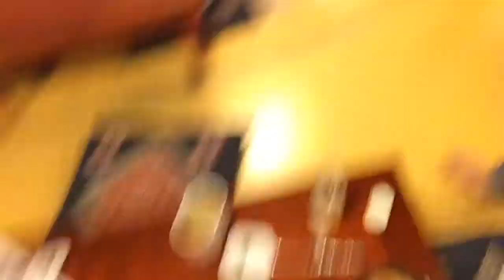Astronaut Training Video - Hella Seoul Selfie: Don't Puke! 太空人訓練影片 - 超首爾自拍: 別嘔吐!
這是一個訓練太空人的影片. "超首爾自拍"專門版. 不要吐出來啊!

Featuring Astronauts:Albert, Jonas, Karen and Lynda.
2015 March Trip to Seoul, Korea.
2015年三月份這次來漢城.